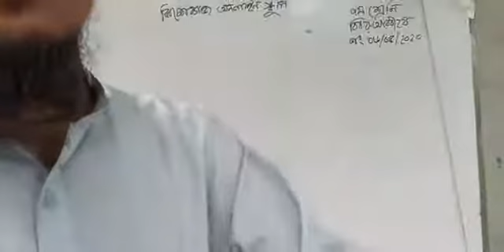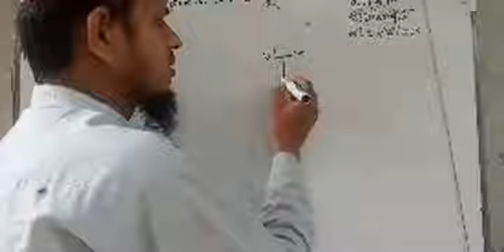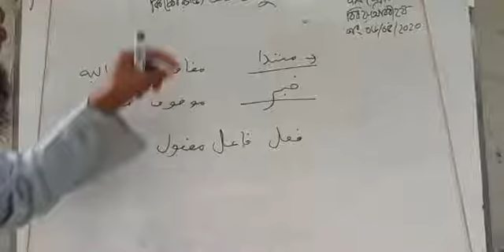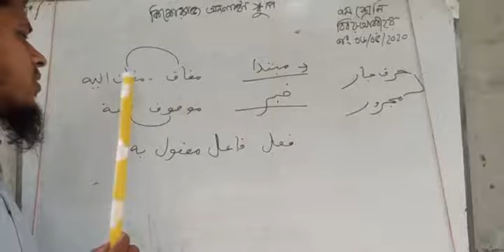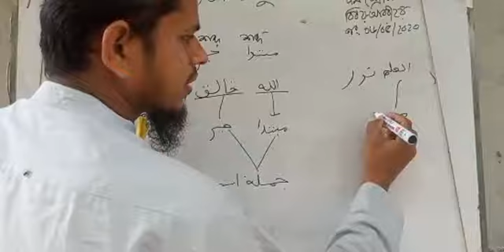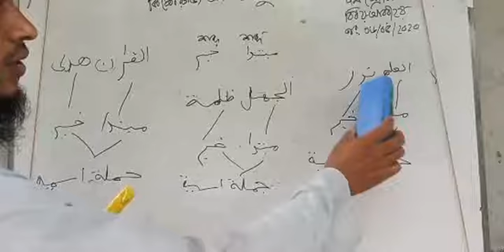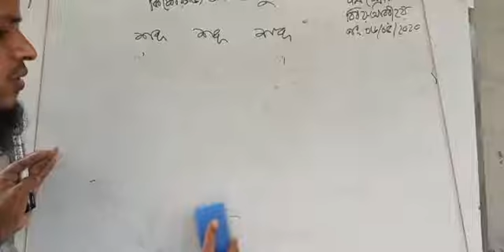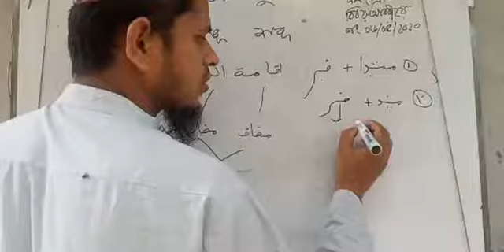তারকিব শিখি ৮ম শ্রেনি আরবি ২য় পত্র মুবতাদা ও খবর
তারকিব শিখি ৮ম শ্রেনি  আরবি ২য় পত্র